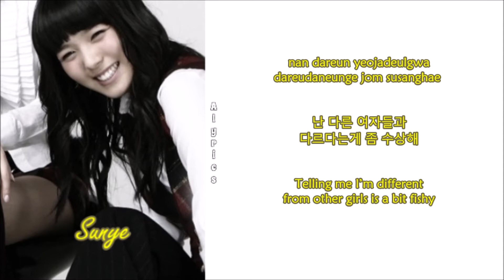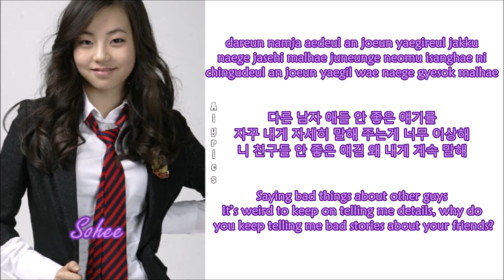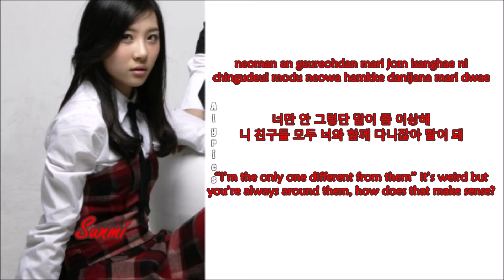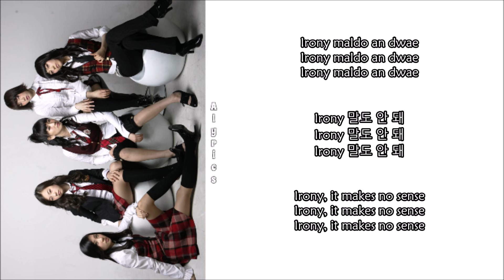Wonder Girls - Irony (Rom-Han-Eng Lyrics) Color & Picture Coded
Credits to
Kor: Genie
Rom: CCL
Eng: Dejaboo@CCL